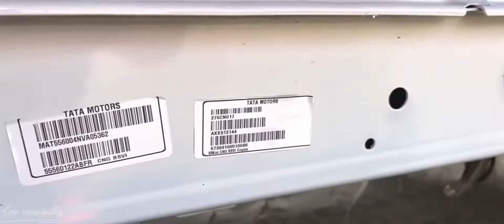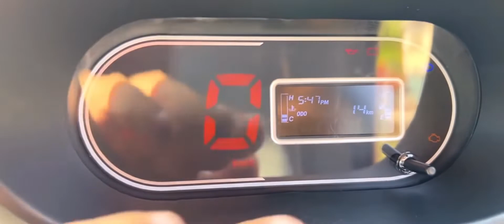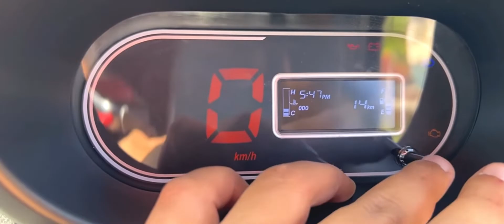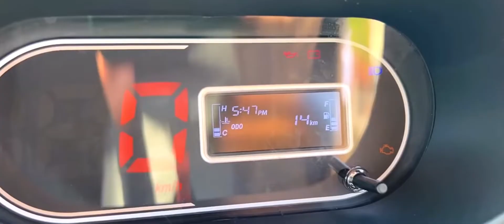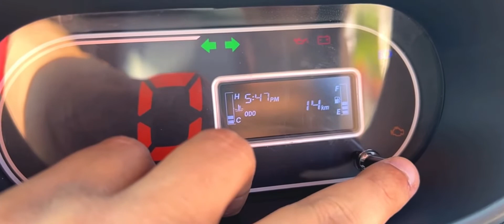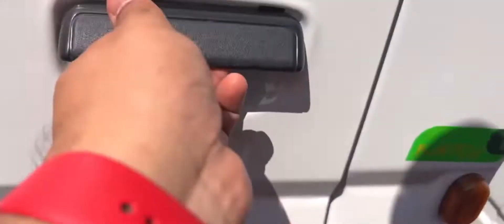Tata Ace Gold CNG+ || 24 की mileage || 6.35 lakh